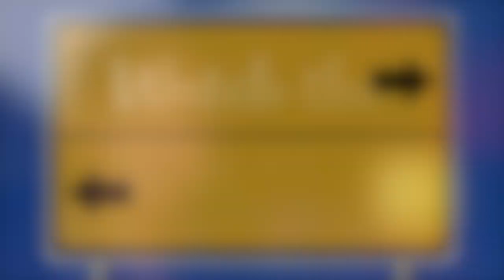Paymaya Negosyo APP vs Paymaya App from Google Playstore.. Whats the difference? - Vlog#239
Ok lets explain the difference between Paymaya Negosyo App and Paymaya App -  Vlog#239

In this video, i discussed the recent update from Paymaya Negosyo Management about the decrease of Bills Pay Commission from P10 to P5.